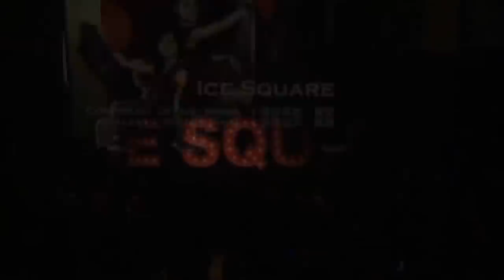GGT 2013 - MOVE OF GEG - ICE SQUARE